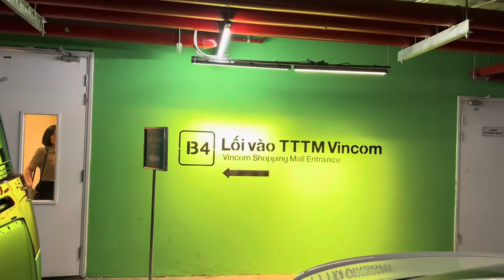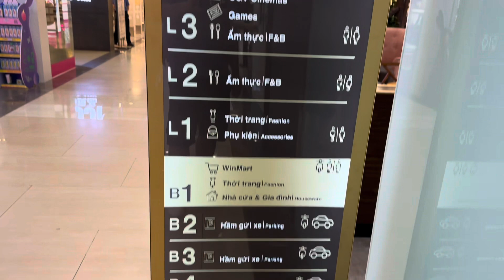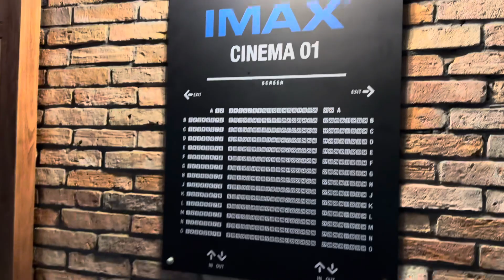Review: Vincom Center Metropolis I Ba Đình I Hà Nội I Vietnam I Thang Vu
Vincom Metropolis được quy hoạch trong tổ hợp căn hộ - văn phòng - trung tâm thương mại cao cấp Vinhomes Metropolis, trở thành là địa điểm mua sắm, giải trí quen thuộc của người dân Hà Thành. Vậy Vinhomes Metropolis có gì đặc biệt, hãy cùng tìm hiểu qua bài viết dưới đây.
Vincom Metropolis có gì ăn? - Thiên đường ẩm thực hấp dẫn
Vincom Center Metropolis được biết đến đến là một trong những trung tâm thương mại thời thượng hàng đầu tại Hà Nội. Với tổng diện tích 20.000 m2, Vincom Metropolis gồm 3 tầng nổi, 1 tầng hầm, là nơi hội tụ của hơn 50 thương hiệu Thời trang, Giải trí, Ẩm thực, Nội thất,… uy tín, được yêu thích trong nước và quốc tế. Trong đó, chuỗi nhà hàng sang trọng với nhiều thương hiệu đình đám là nơi các “tín đồ ẩm thực” thường lui tới nhất.
Cư dân và khách thăm quan sẽ không phải băn khoăn “Vincom Metropolis có gì ăn” bởi đây là địa điểm tuyệt vời để thưởng thức tinh hoa ẩm thực từ khắp các vùng miền trên thế giới: các món ăn mang đậm hương vị Quảng Đông như vịt quay, dimsum, mì xào,... tại nhà hàng San Fu Lou, pizza, steak đặc trưng của miền Tây nước Mỹ tại Al Fresco’s; hay các thương hiệu nổi tiếng lần đầu xuất hiện tại Hà Nội như nhà hàng Jeonbuk, Mirai Sushi,... cho những thực khách ưa chuộng ẩm thực Hàn Quốc, Nhật Bản.
Khách hàng cũng có thể trải nghiệm đồ uống hay thưởng thức những món tráng miệng phong phú tại cửa hàng Starbucks tọa lạc ngay tại mặt tiền dự án Vinhomes Metropolis hoặc lựa chọn chỗ ngồi tại tầng 2 để vừa nhâm nhi tách cafe nóng, vừa tận hưởng không gian làm việc yên tĩnh, không gò bó.
Vinhomes Metropolis có gì chơi? - Tụ điểm vui chơi, mua sắm sầm uất
Bên cạnh chuỗi nhà hàng nổi tiếng, sang trọng, Vinhomes Metropolis cũng khiến giới trẻ Hà thành mê mẩn vì hội tụ đa dạng các thương hiệu từ Aldo, Nike, Adidas,... đến các hãng mỹ phẩm được săn đón hàng đầu như The Face Shop, Cio,...
Ngoài ra, thương hiệu Nhật Bản Uniqlo cũng đã lựa chọn Vinhomes Metropolis là nơi đặt cửa hàng thứ hai tại Hà Nội. Bởi vậy, Vincom Metropolis thực sự trở thành tâm điểm thu hút sự quan tâm của các tín đồ mua sắm, đồng thời giúp nâng cao chất lượng sống của cộng đồng tinh hoa Vinhomes tại đây nhờ các tiện ích đẳng cấp, đa dạng.Timezone còn là địa điểm giải trí tuyệt vời cho khách hàng nhí với các dòng game nhẹ nhàng như gắp thú, quay số, câu cá,... Mỗi cuối tuần, các bậc phụ huynh có thể dành thời gian cùng con giải trí mà chẳng cần lo lắng Vincom Metropolis có gì chơi.
Hơn thế nữa, rạp chiếu phim CGV Metropolis  với phòng chiếu hiện đại, trang bị công nghệ hình ảnh 3D, âm thanh 4 chiều, đảm bảo mang tới những thước phim chân thực, đặc sắc nhất cho những ai yêu thích “bộ môn nghệ thuật thứ bảy” hấp dẫn.
Công trình thương mại Vincom Metropolis đi vào hoạt động đã mang đến không gian vui chơi, thư giãn tuyệt vời cho các cư dân tại dự án nói riêng và cộng đồng người dân thành phố nói chung. Do đó, cụm từ khóa “Vincom Metropolis có gì?” chắc chắn vẫn sẽ được quan tâm và tìm kiếm nhiều hơn trong tương lai.

Vincom Metropolis is planned in the Vinhomes Metropolis luxury apartment - office - commercial center complex, becoming a familiar shopping and entertainment destination for Hanoi residents. So what is special about Vinhomes Metropolis? Let's find out through the article below.
Where is Vincom Metropolis? What does Vincom Metropolis have?
In December 2018, Vincom Center Metropolis Shopping Center, Hanoi officially opened with a total commercial area of ​​nearly 20,000 m2, planned in a complex of high-end office and luxury apartment commercial centers - Vinhomes Metropolis, No. 29 Lieu Giai, Ngoc Khanh Ward, Ba Dinh District, Hanoi City. Right from the first days of launch, Vinhomes Metropolis has become the center of attention thanks to its "golden" location at the intersection of three districts: Ba Dinh, Dong Da, Cau Giay and possessing a green living environment close to nature. However, the chain of modern and synchronous utilities.

Địa chỉ/Address: City, 29 P. Liễu Giai, Ngọc Khánh, Ba Đình, Hà Nội.